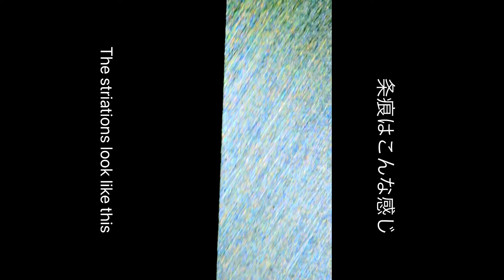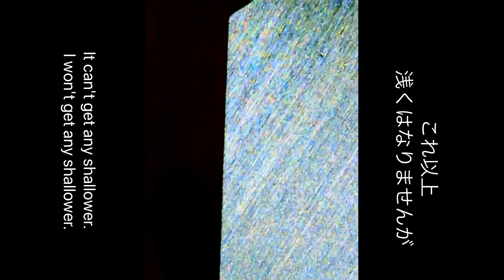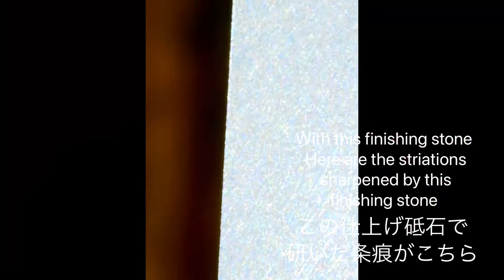天然砥石 奥殿巣板 中継ぎ用